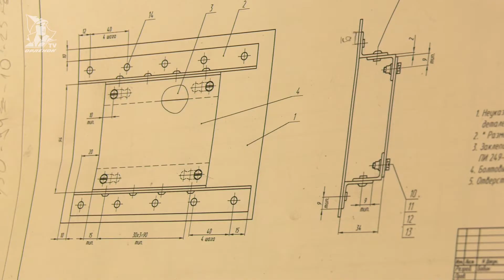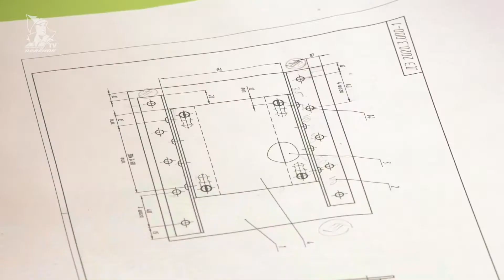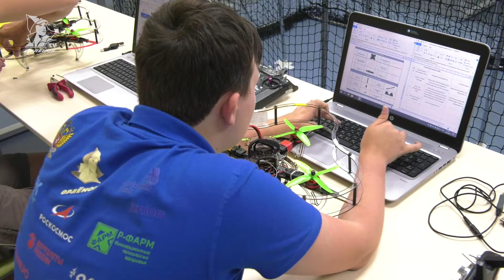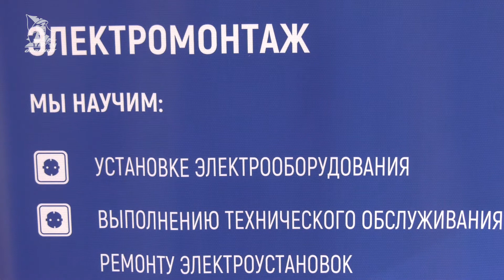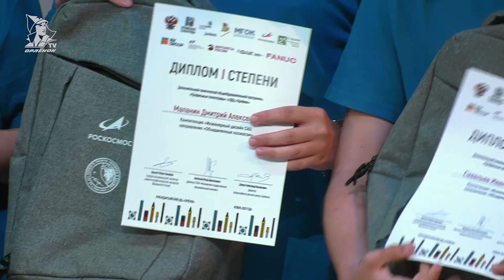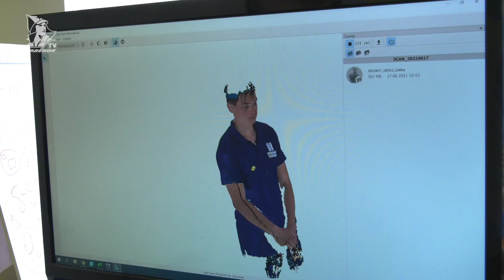Профильные техноотряды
В «Орлёнке» прошла смена «Профильные техноотряды: промышленная элита-2035 ». Её организаторы — московский государственный образовательный комплект и союз молодых профессионалов Ворлдскиллз Россия. Участниками стали ребята 12-16 лет.

Корреспондент: Игорь Хворостянов
Операторы: Алексей Исаев, Алексей Кузьмин
Монтаж: Александр Баранов